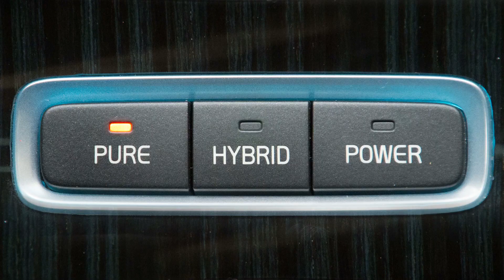0,5% Dienstwagenbesteuerung für Plug-In Hybriden, ge.l oder was?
Meine Gedanken zur E-Mobilitätsförderung per Absenkung der "Dienstwagensteuer"